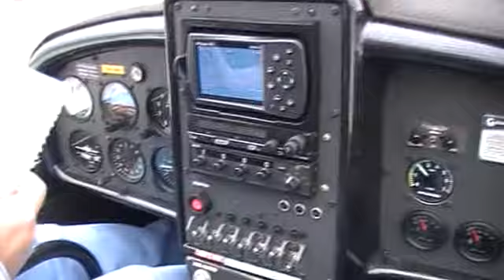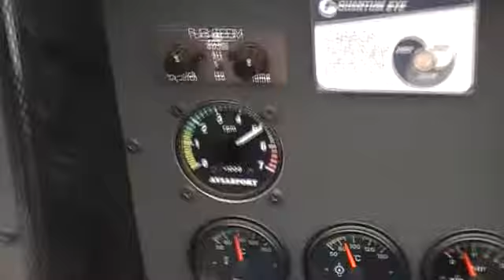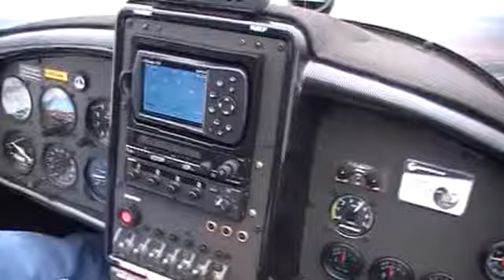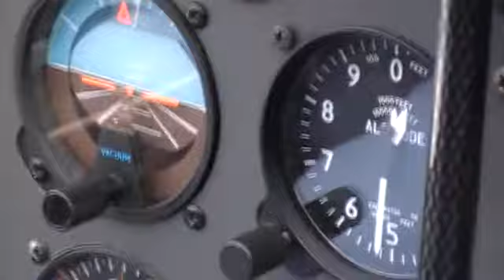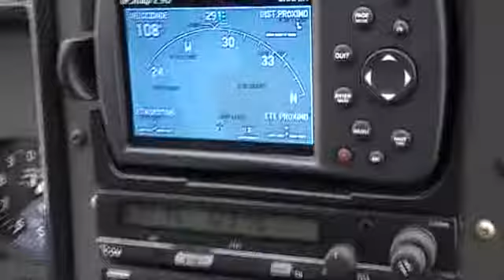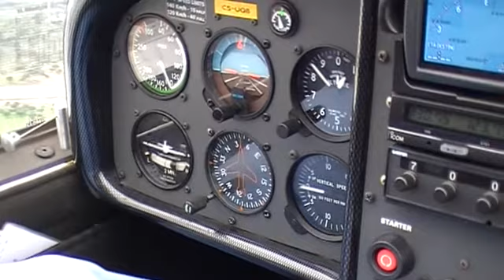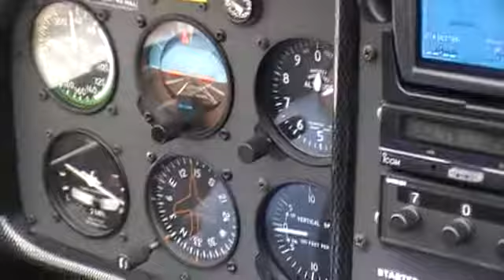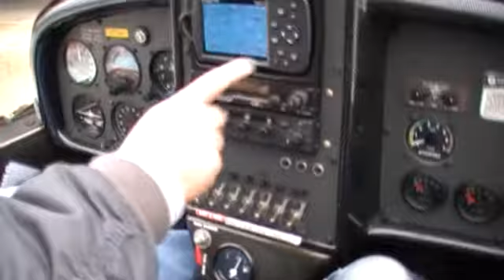Sting-A1204-JJ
Um dia sem Sol